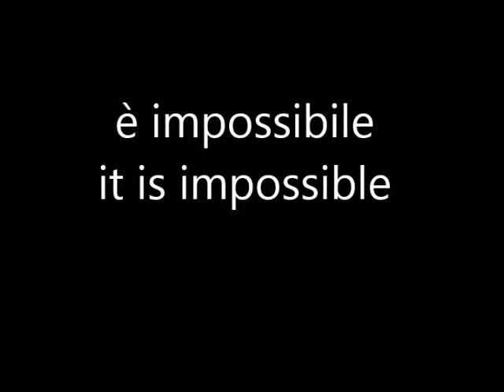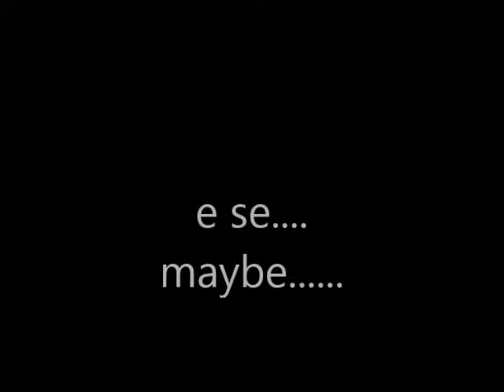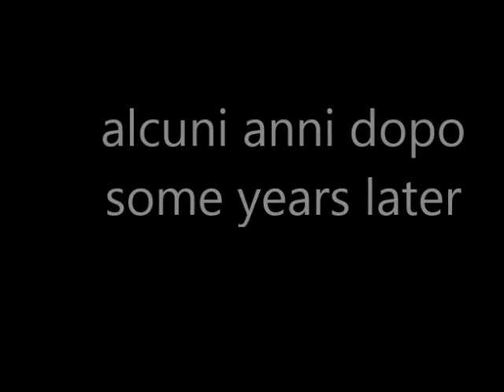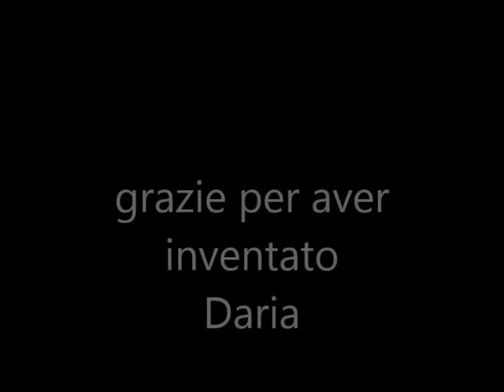Daria 61 Zecchino dOro e lana DESCRIZIONE PRIMA DI ASCLTARE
L'ho cantata anche se in questo periodo le orecchiew vanno malissimo peggio del solito.  l'idea mi sembrava carina. la webca distorce sempre ieri l'ho sentita in ritardo di un giorno e ieri dal vio l'0ho registrata ok con otto lka voce ma  per e mie orecchie a volt non cambia molto. spero che vi piaccia e che youtube tenga l'audio.  fair use  non ho potuto modificare il tempo perchè il mio audacity  mi ritarda di qualche secondo ma così non si sente  se modifico accetua il mio rallentamento non so perchè ma lo fa. chi lo usa con me se ne accorge. gli altri lo usano, la mia versione non potrebbe essere usata non va molto.  però questo mi hanno caricato e questo mi devo tenee.
clips from hp.

Harry Potter e Animali fantastici gruppo  NOW IS A PRIVATE CHAT ASK TO MY PRIVATE FACEBOOK TO ADD